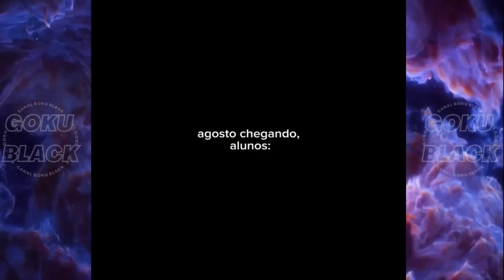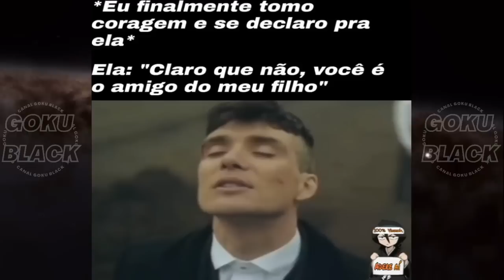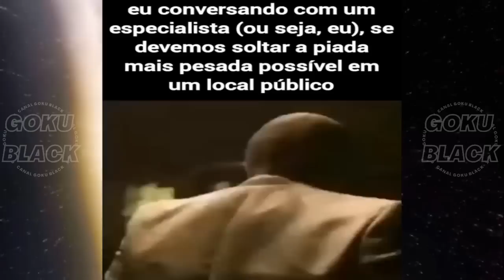memes diversão garantida | shitpost de qualidade